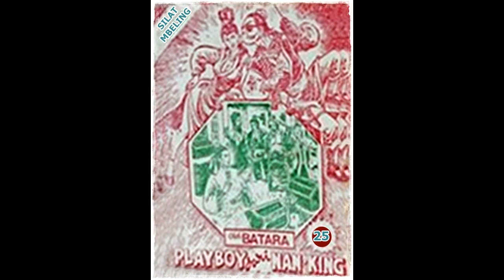Seri Cerita Silat Playboy Dari Nanking Jilid 25